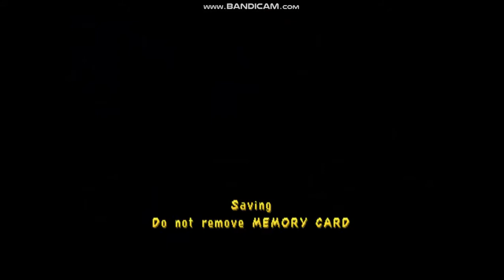Spyro 3 Speedways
Here is Spyro 3: Speedways. Enjoy the video. :)